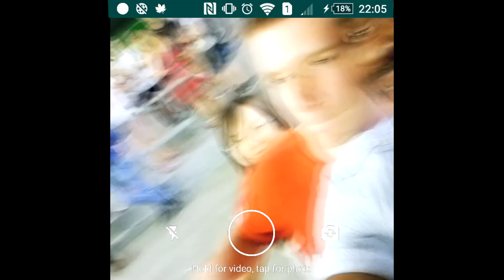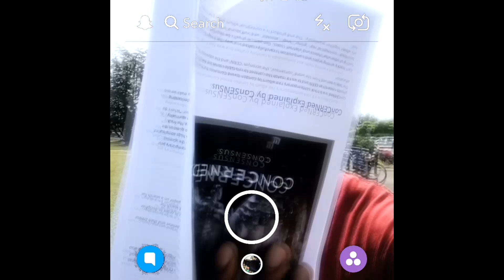Consensus - CMS [Grime Music in CERN]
Running around rapping in CERN

Special thanks to Art@CMS

Track Title: CMS
Artist: Consensus
Mixed by CrossBone T

Comparing the Compact Muon Solenoid detector to an amazing smartphone

What is the CMS?